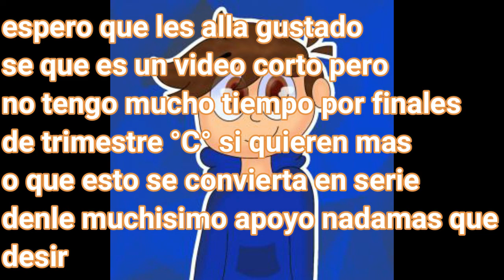Visitando casas de subs